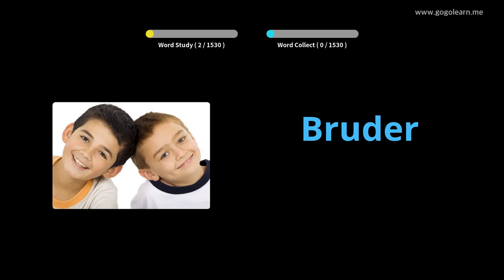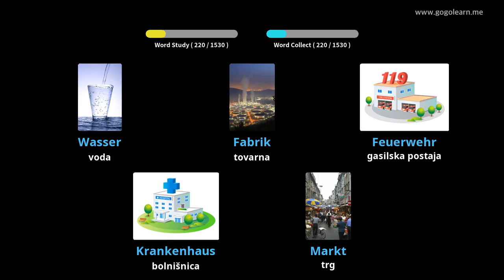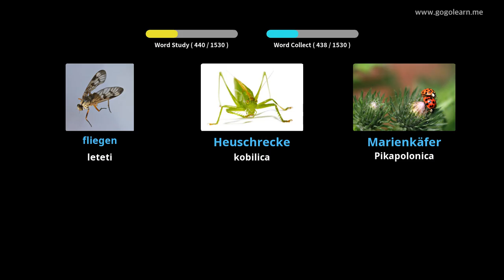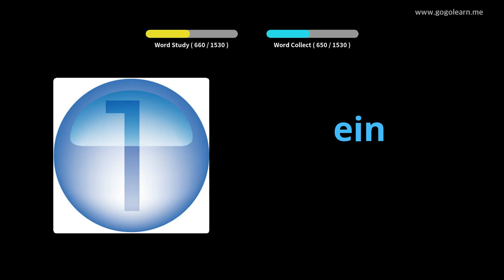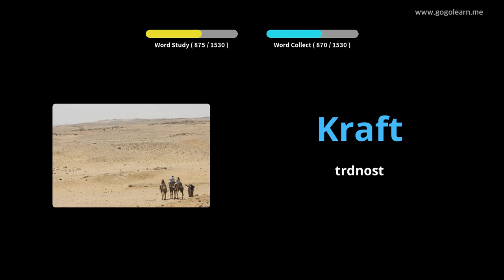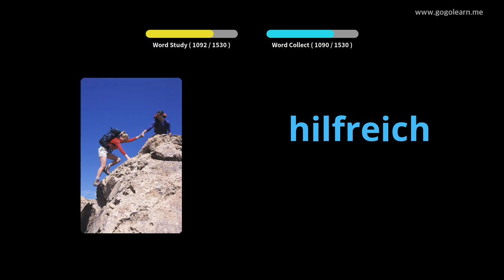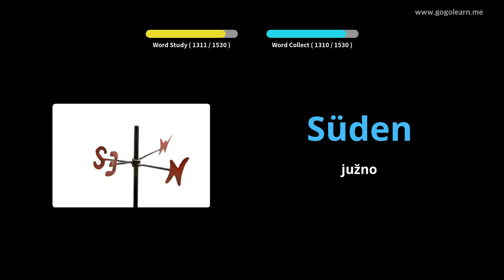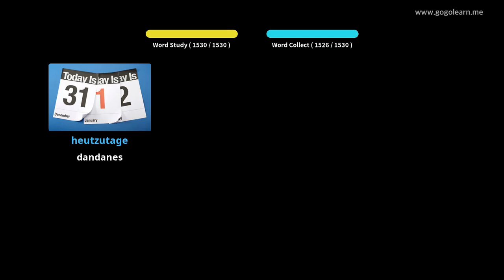Nemški besednjak osnovni |Golearn